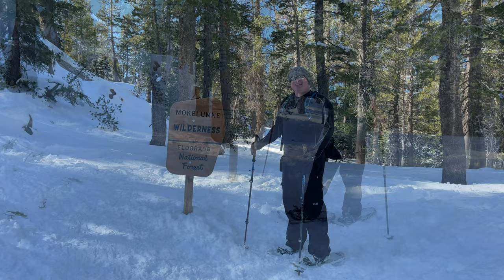Snowshoe to Winnemucca Lake | 4k | Carson Pass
This is a five-mile out and back hike from Highway 88/Carson Pass. Beautiful sunny sky made for a great day in the snow (although it was a little windy and cold). We had some epic views of Caples Lake, Round Top Mountain, and Elephants Back. There was about three feet of snow in most sections of the trail, but a lot of snow had been blasted off of Elephants Back by the wind.

Mike gave us a demonstration on snow bowling (he is apparently a pro!) LOL!

Special thanks to Mike and Andrew for joining me on the trip!

Link to All Trails with more specific information.